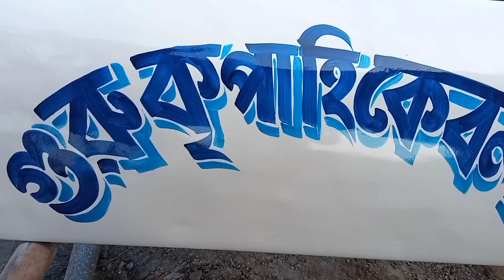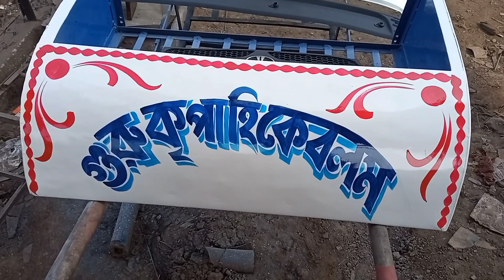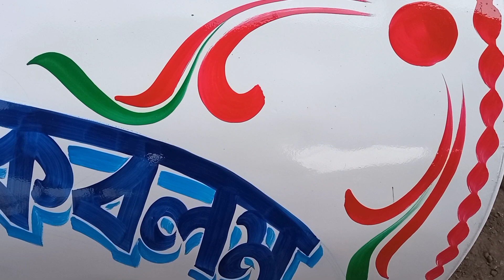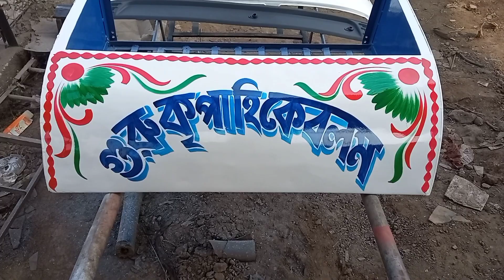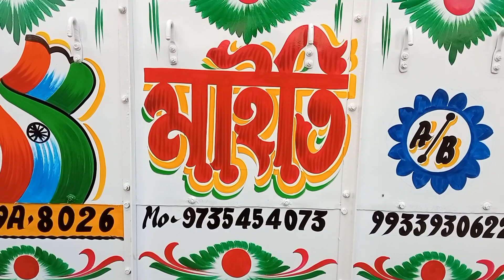Alpana design on truck /Alpana design/গাড়িতে আলপনা ডিজাইন।